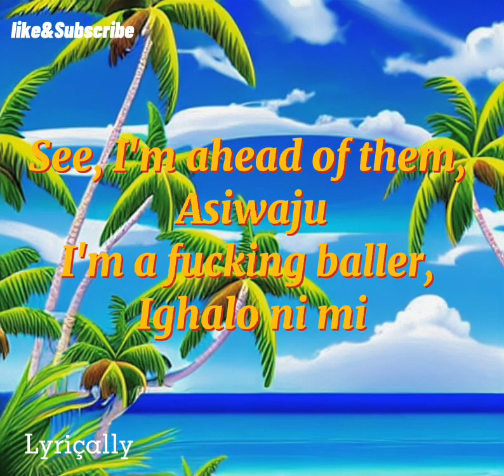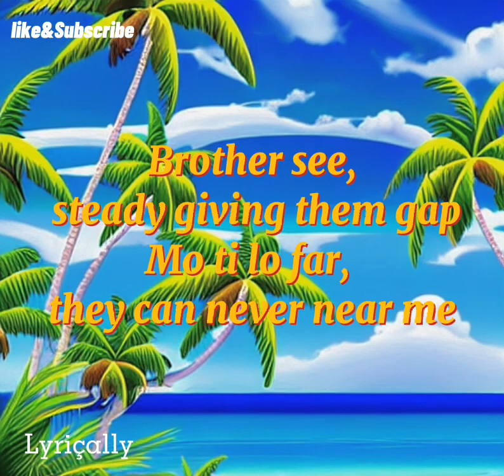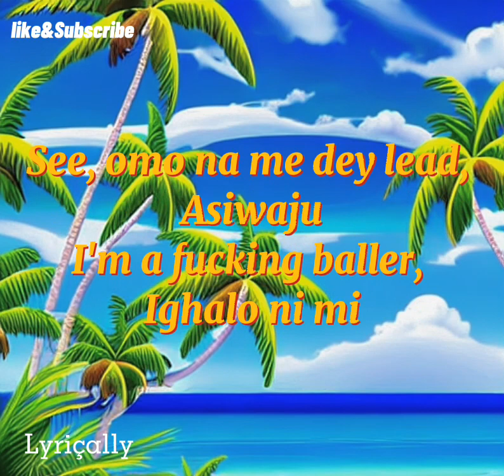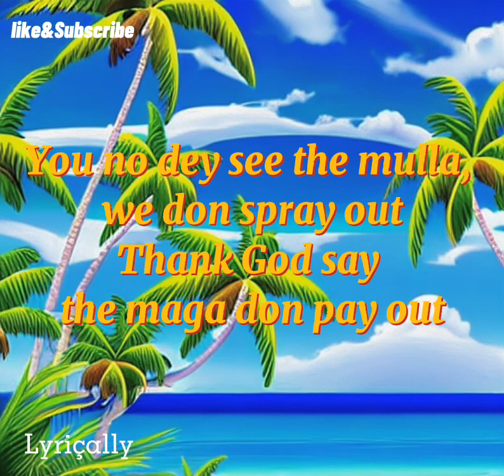Ruger - Asiwaju (Lyrics)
to get new videos first

Ruger
Asiwaju

Man getting high till I fade out
Hullabaloo, anytime we step out
You no dey see the mulla, we don spray out
Ope ooo

Ni ilu mi, you go collect o

When I call demma all pulling up quick
Strapped up with the guns and the swords and things
Bring hell to anybody wey try test me
I'm your daddy, I'm your uncle, I'm your popsy
Brother see, steady giving them gap
Mo ti lo far, they can never near me

As my laba laba just go
Sweet boy for life, you don't know
Everyday we dey run am on code
You suppose to know how the thing go

Ope ooo

I'm on a different steeze
Man too wise, I no fit lose that cheese
When I say kukuruku! Cook that thing
Who dey che- who dey check am, oya look that thing
You wan race me? We no dey do the same thing
No go reason me less, omo you go chop craping
Won le mi, won le ba mi

Ope ooo

Ope ooo